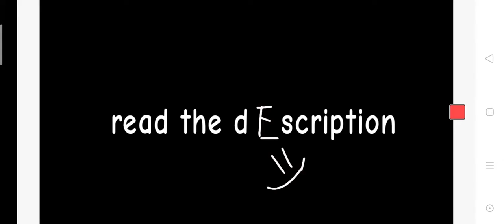watch this video